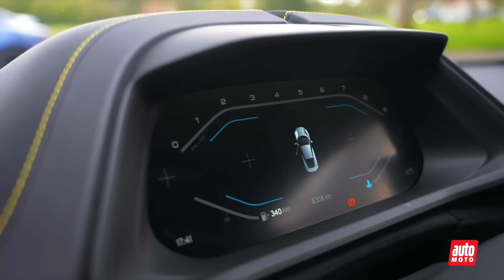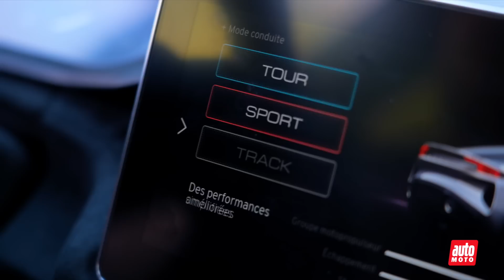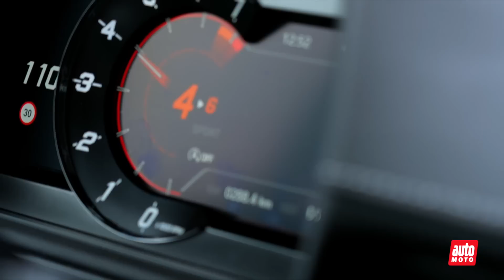Lotus Emira vs Toyota GR Supra : c'est dans la boîte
Deux propulsions à moteur six-cylindres et boîte manuelle, l’affiche du match
parfait n’est-ce pas ? Et bien non, l’analogie s’arrête là. Pour le reste, les Lotus Emira et Toyota Supra n’en font qu’à leur tête, et c’est tant mieux.